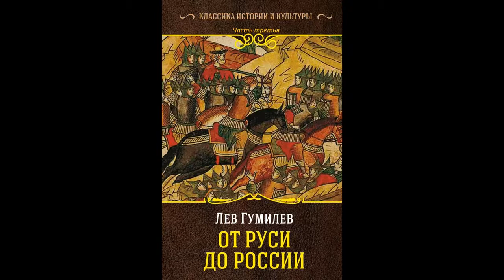История России.От Руси до России.Глава третья.